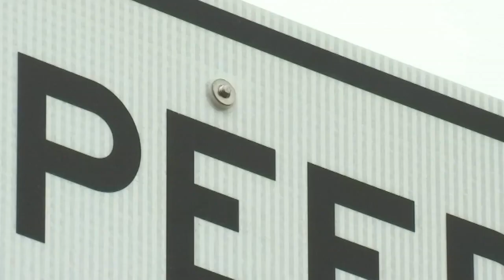Behind the Wheel: As modern cars grow, roads are growing with them